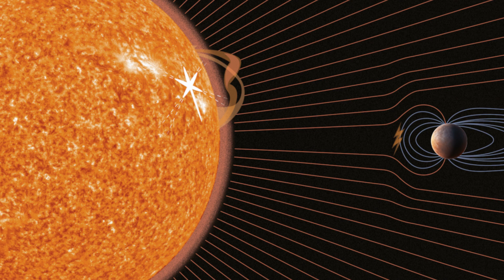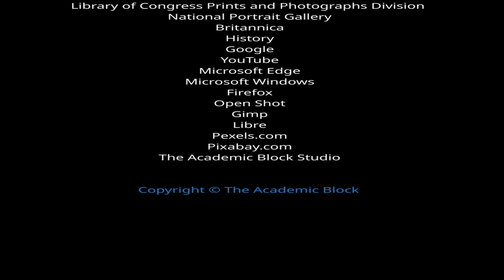The Mercury | Exploring our Solar System | Series by Academic Block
Story of the planet Mercury, as a part of the world series on exploring our Solar System. Presented by the Academic Block.

This will answer your questions like:
What is Mercury?
What is planet Mercury?
What is the size of Mercury?
What is the Mercury known for?
Why Mercury is the hottest planet?
Why is Mercury so hot and cold?
What is Mercury famous for?
What are important facts about Mercury?
What does Mercury look like in real life?
Why do people love Mercury?
How cold is Mercury?
How far is Mercury?
How big is the Mercury?
Is there any water on the Mercury?
Can we live on Mercury?